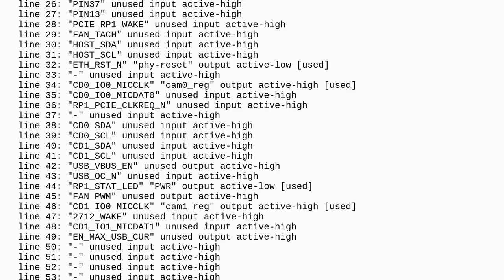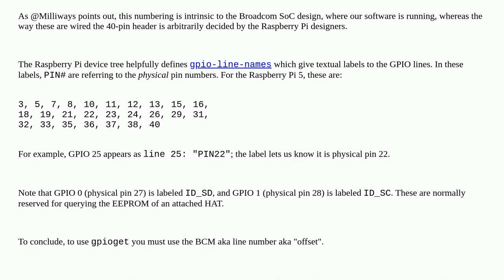Raspberrypi: How does gpiod number the GPIO pins?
How does gpiod number the GPIO pins?

A special thanks goes out to the awesome community

  gpio pi-5